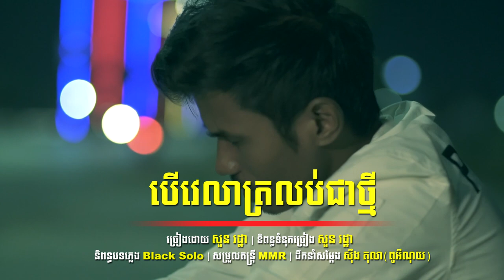បើវេលាត្រលប់ជាថ្មី (LYRIC VIDEO)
បងពិតជាមានការសោកស្តាយបំផុត ដែលបងបានធ្វើអោយមនុស្សដែលបងស្រឡាញ់ស្រក់ទឹកភ្នែក តែដើម្បីអនាគតអូន បងត្រូវតែសម្រេចបែបនេះ …យ៉ាងណាអនុស្សាដែលយើងបានសាងនៅតែដក់ជាប់ក្នុងបេះដូងនឹងកែវភ្នែកបងជានិច្ចនិរន្ត៍ បើពិតជាពេលវេលាត្រឡប់ជាថ្មីបងនឹងមិនធ្វើអោយអូនស្រក់ទឹកភ្នែកទេ……បងពិតជាសោកស្តាយកំហុសរបស់បងខ្លាំងណាស់ ចុងក្រោយបងសូមជូនពរអូនមានក្តីសុខ 🎬

[ - License - ] Who want to use this track, please copy & paste this into your description:
បទ៖ បើវេលាត្រលប់ជាថ្មី
ច្រៀងដោយ៖ សួន រដ្ឋា
និពន្ធទំនុកច្រៀង៖ សួន រដ្ឋា
និពន្ធបទភេ្លង៖ Black Solo
សម្រួលតន្ត្រី៖ MMR
ដឹកនាំសម្តែង៖ ស៊ឹង តុលា(ពូអីណុយ)

បទ៖ បើវេលាត្រលប់ជាថ្មី
ដំណក់ទឹកភ្នែក ហូរជ្រែករាត្រី
អោយបងនឹកស្រី ធ្លាប់ជាសង្សារ
ពេលនេះបាត់អូន ទៅណា
អោយបងនឹកជីវា ពេលនៅម្នាក់ឯង
អតីតកន្លង បងអោយអូនឈឺចាប់
ឈឺ…ស្ទើរស្លាប់ ពេលនៅក្បែរបង
តែនៅពេលនេះ
យើងបែកគ្នាហើយស្ងួន
អតីតកន្លង អោយបងស្ដាយស្រី
(R) បើមានវេលា ត្រឡប់ថ្មី…
ចង់អោយស្រី វិលមកក្បែរបង
ចង់ថែនួនល្អង ជំនួសរឿងកន្លង
ដែលអោយអូន ស្រក់ទឹកភ្នែក
បងពិតជាស្ដាយ រាល់កំហុសឆ្គង
ដែលបងបាន បំពានលើស្រី
ទាំងដឹងថា ចិត្តអូនភក្តី…
យកចិត្តស្មោះស្រី អូនមកលេងសើច

សំរាប់ការទំនាក់ទំនងឧបត្ថម្ភគាំទ្រស្នាដៃនិពន្ធនិងទំនុកភ្លេងថ្មី
ABA : HY DOLA  / លេខកុង : 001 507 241